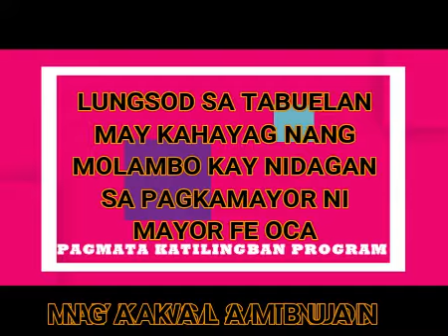Lungsod sa Tabuelan may kahayag nang molambo kay modagan sa pagkamayor si mayor Fe Oca